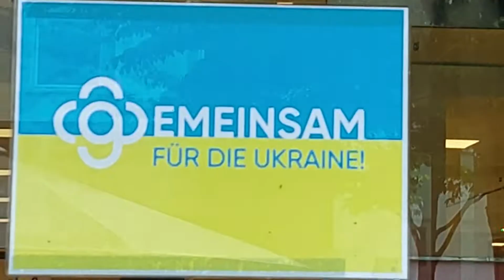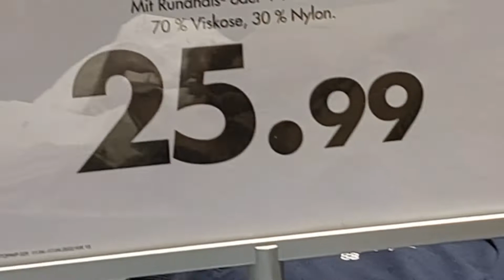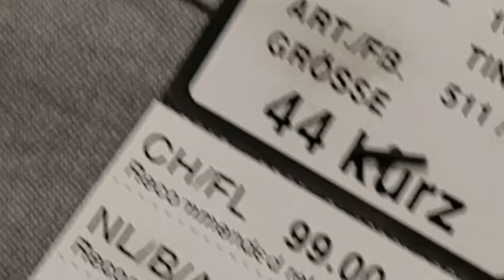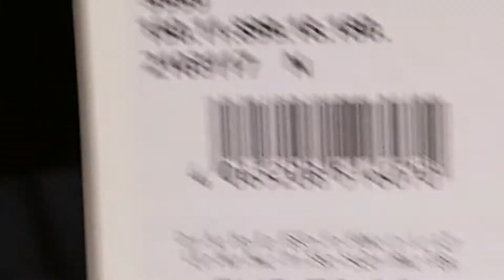Берлін Перші враження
В Берліні. невеличка екскурсія містом. Перші враження та роздуми. Знайомство із цінами в магазинах. Шарлотенбург.